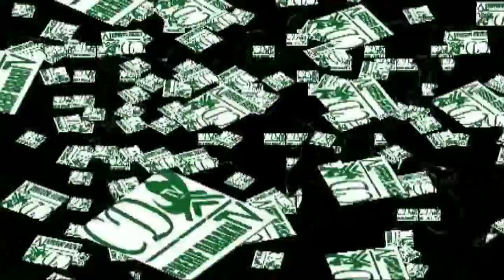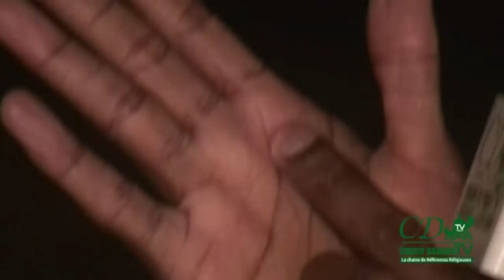Les Ramzou (Symboles ) dans la Priére 1ére Partie